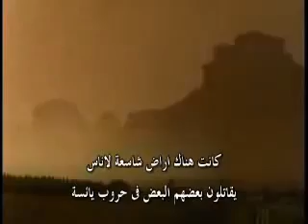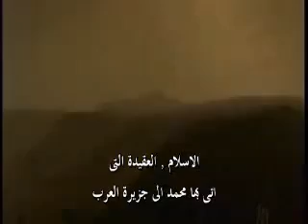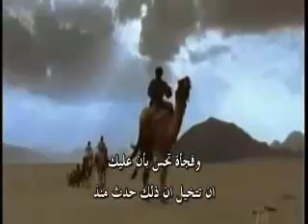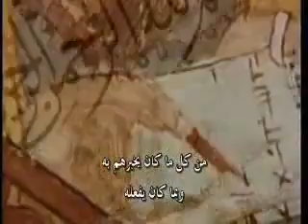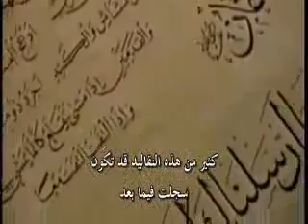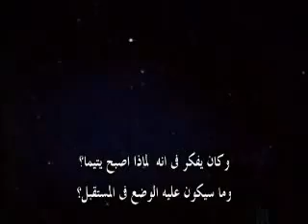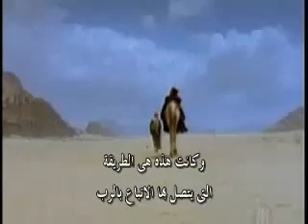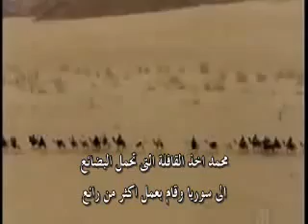The life story of Prophet Muhammad ( documentary )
The life story of Prophet Muhammad .. part -1( documentary ) Prophet Muhammad and the rise of Islam